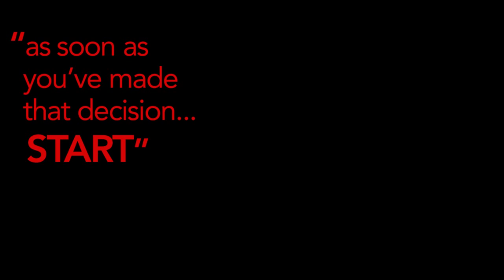Weight Watchers - Zee Connell's Story (Health Life Awards Australian Finalist)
Zee Connell from Western Australia lost 28kg with Weight Watchers and became a finalist for the Healthy Life Awards. Be inspired by her journey and join Weight Watchers now for successful long term weight loss.